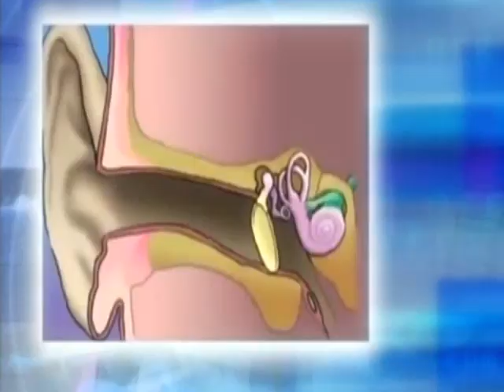คันหูทำอย่างไร ?